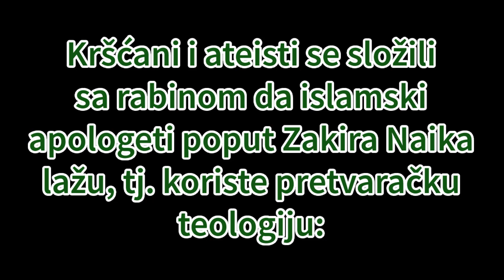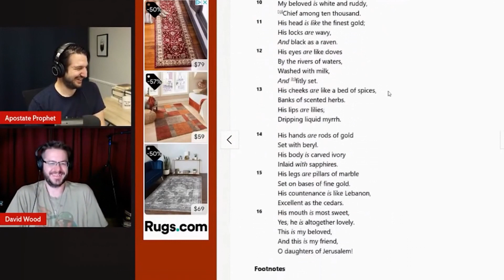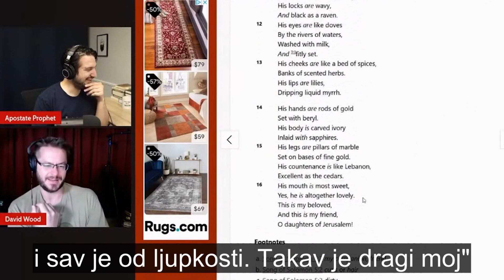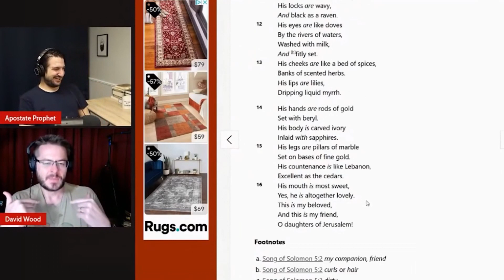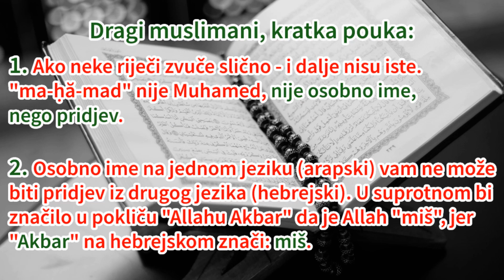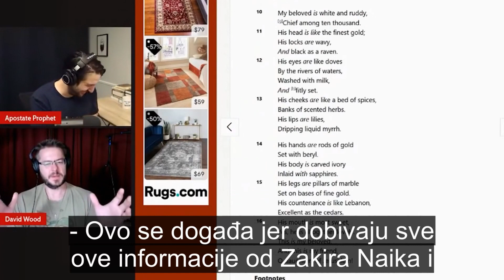Rabin objašnjava - Muhamed nije u Pjesmi nad pjesmama | Pax Vobiscum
Rabin objašnjava zašto Muhamed nije u Pjesmi nad pjesmama u Bibliji. Ateisti i kršćani su se također složili sa rabinom. Ovim videom pokazujemo pretvaračku teologiju najpoznatijih svjetskih islamskih apologeta poput dr. Zakira Naika, kojeg je rabin uspješno refutirao.

Braćo muslimani, ostavite se idola ovoga svijeta, kojim Zli zavodi ljude, i navodi ih da pomisle da je to pravi bog. Pravio Bog je objavljen u Isusu Kristu. Nemojte primiti ovu poruku za zlo, nego za otvaranje očiju. A ako se i dalje ne slažete - Bog dragi neka vas blagoslovi.

Evanđelje po Mateju 5,44 A ja vam kažem: Ljubite neprijatelje, molite za one koji vas progone

Evanđelje po Luki 6,28 blagoslivljajte one koji vas proklinju, molite za one koji vas zlostavljaju.

Božji blagoslov

Pogledajte više o kršćansko-islamskim temama, islama u vidu kršćanstva, očuvanosti Kur'ana na sljedećim playlistama:

Važno: poštujte se u komentarima. Od svakog poziva na mržnju se ograđujemo. Nitko ne može uvijek biti savršen, no ne vrijeđajte jedni druge. Ukoliko se i ne slažete, pokušajte to reći na najljepši i najbezbolniji način za onoga drugoga, za tuđe mišljenje. Kršćani, ne vrijeđajte muslimane. Dragi muslimani, pokušajte i vi ne vrijeđati, i gledajte da komentirate konkretnu temu, umjesto da pribjegavate drugim temama. Komentiranje druge teme a šutnja o navedenoj, ne amnestira problematiku teme koja je postavljena. Znamo da može biti vrućih emocija, no čovjek se mora potruditi čuti onoga drugoga. Monologom i nasiljem, čovjek ne može čuti drugoga. Vrijedi za svakoga. Božji blagoslov!

Hvala što ste gledali video Rabin objašnjava - Muhamed nije u Pjesmi nad pjesmama | Pax Vobiscum